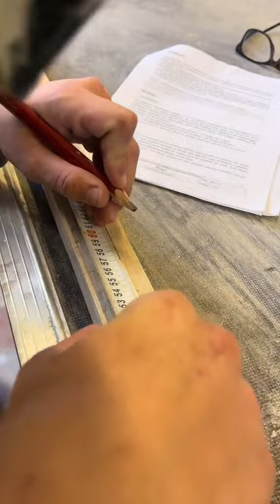Le tracé du calepinage sur une pige